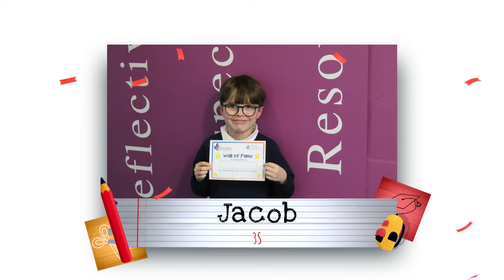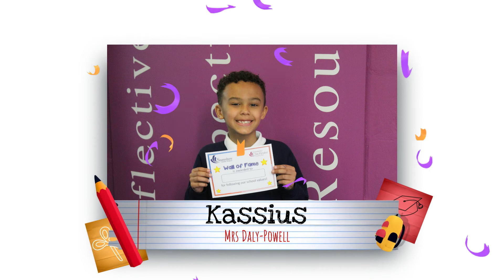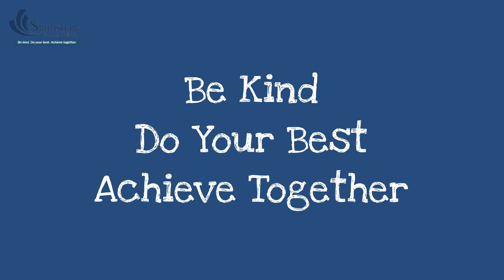SJS Wall of Fame 11 03 22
Join us in celebrating this week's Wall of Fame Winners!!